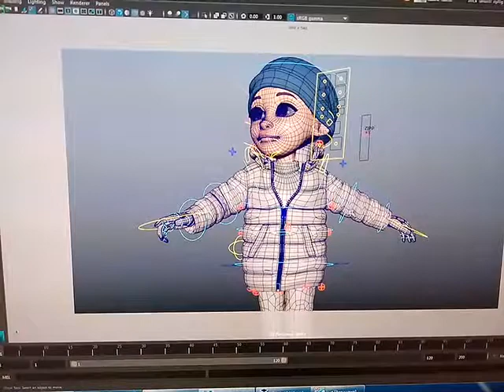Zipp rig 01